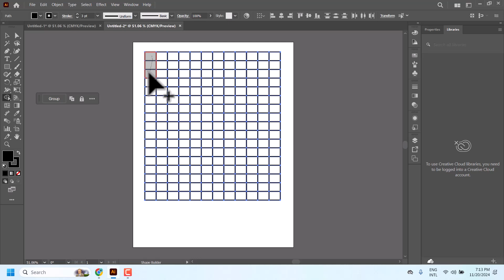Adobe Illustrator Design H T Letter Logo with Grid